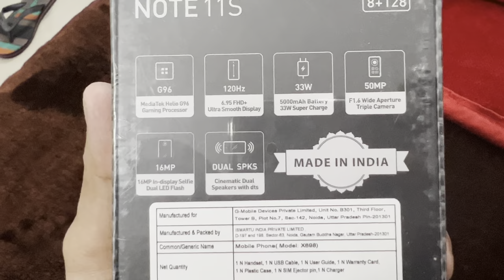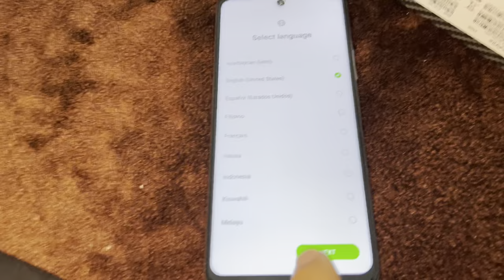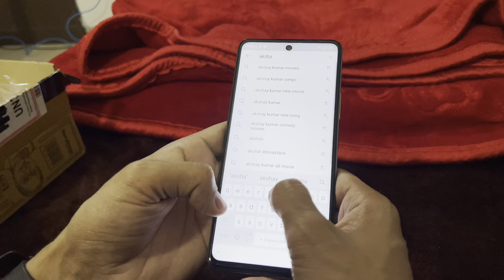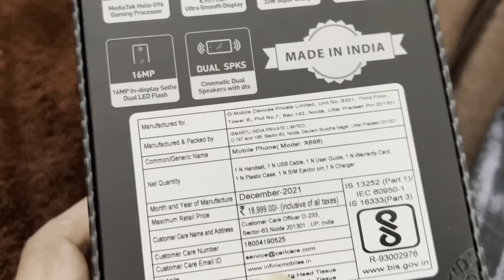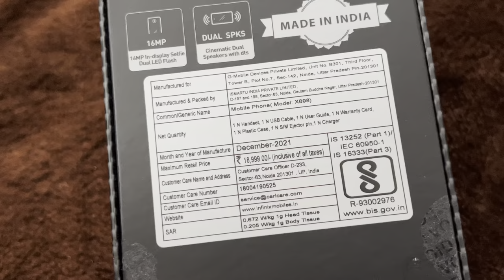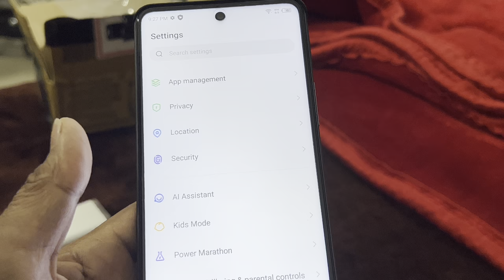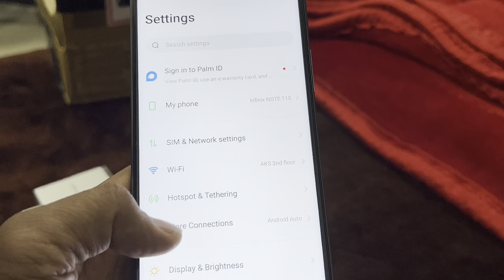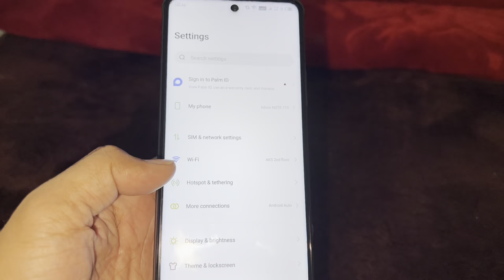Unboxing Infinix Note 11S | Free Fire | VLOG 31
This video is about our new phone Infinix Note 11S. Please watch and share your views in comment.